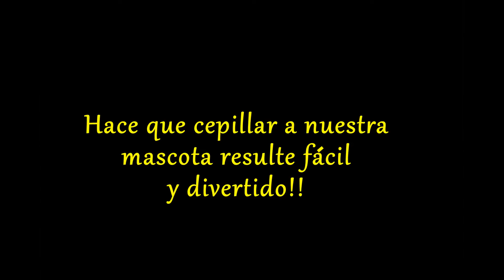Cepillo Automático para mascotas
ADB Petite.
Que es?
3-5 veces más rápido
Automáticamente!
Ahorra tiempo y fatiga...
Protege nuestra muñeca, corto y hombro
Apto para pelo con una longitud de 2 a 16cm
Ideal para eliminar el subpelo
Sin tirones de pelo!
Hace que cepillar a nuestra mascota resulte fácil y divertido